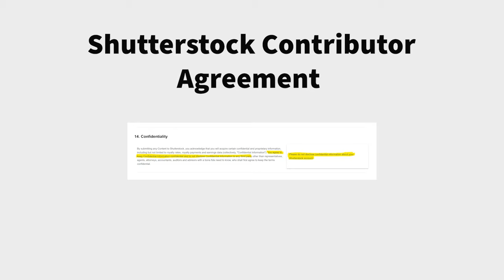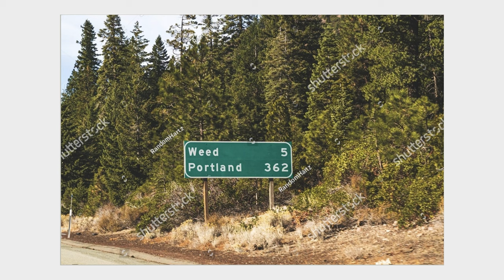Massive Disappointment 😥 July 2023 📷 Stock Photography & Video Earnings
In this video, I'll be sharing my July 2023 stock photo and video sales results. This will give you an idea of how you can generate income from your photography and videography skills!

If you're looking to boost your stock photography and video sales in the near future, then this video is for you! Learn what is selling for me and where. As well as tips to improve your skills.

Let me know where you are watching from in the comments.

Some of the Gear I shoot: (links to Amazon)
Primary Camera
Tamron 28-27
Tamron 17-28
Tamron 70-180
Tamron 18-300
Backup Camera
Lightweight Travel Tripod
Action Camera
ND filters
SSD Hard Drive
Hard Drives
Pixel Liber LED
Ulanzi LED
Main Travel Camera Bag
On Camera Microphone
Wireless Microphones
Lavalier MIcrophone
Peak Design Camera Clip

Subtle Classy Lounge Piano Background by AurusAudio

If you purchase something using one of those links I may receive a small referral commission at no additional cost to you for any sign ups or purchases you may make.